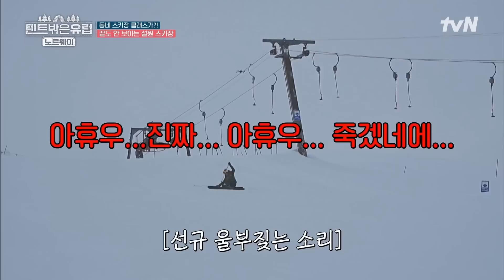해진 : 나를 따르라~ 멤버별로 살펴보는 텐밖즈 스키 타는 유형🔎 highlight 텐트밖은유럽노르웨이편 EP.5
그 어디서도 소개된 적 없는

〈텐트 밖은 유럽 노르웨이 편〉 EP.5

매주 [목] 저녁 8:40 방송